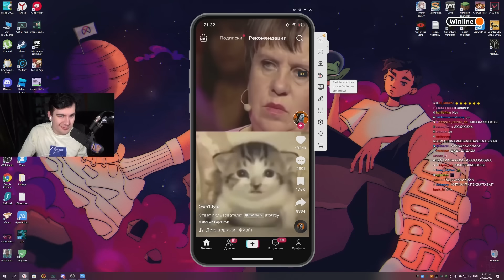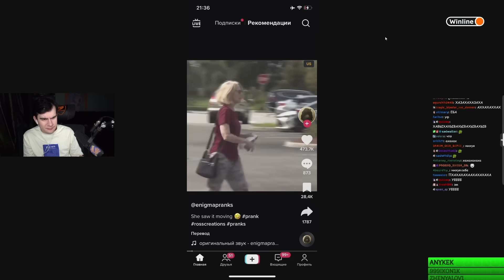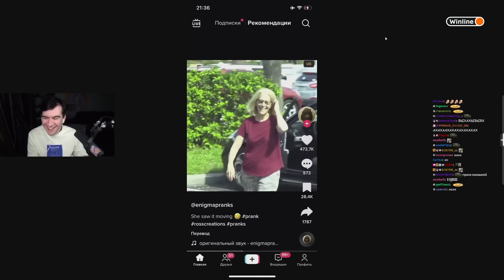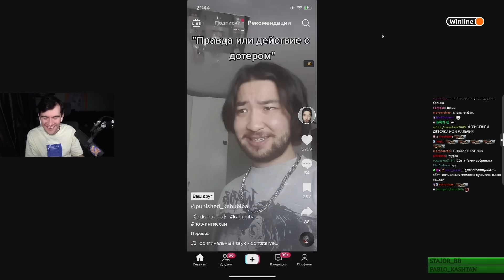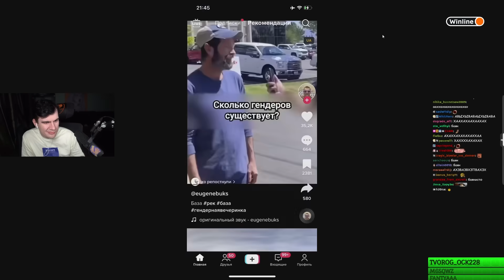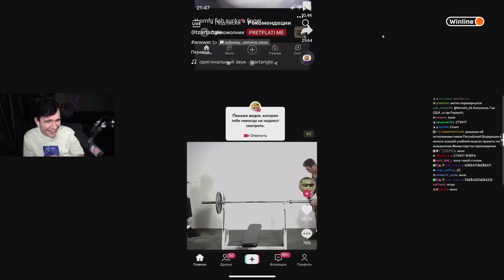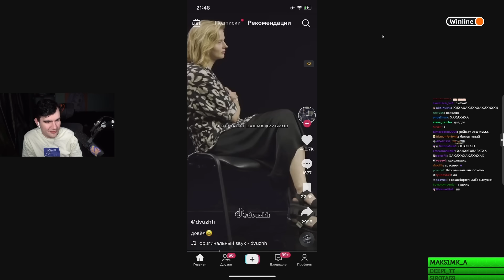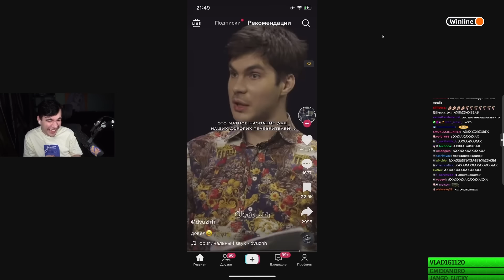БРАТИШКИН СМОТРИТ ТИКТОК ВЕБМЫ | РЕКОМЕНДАЦИИ ТИКТОКА